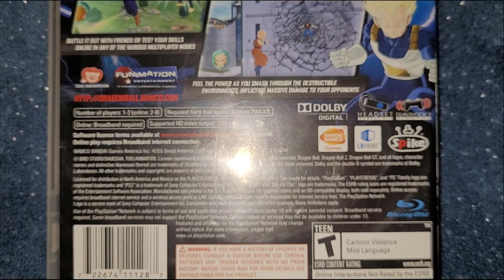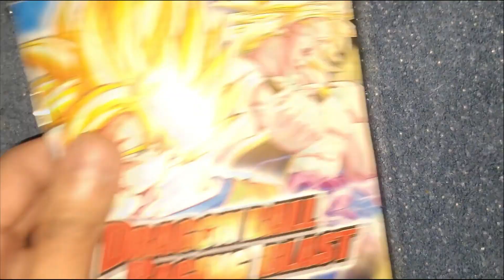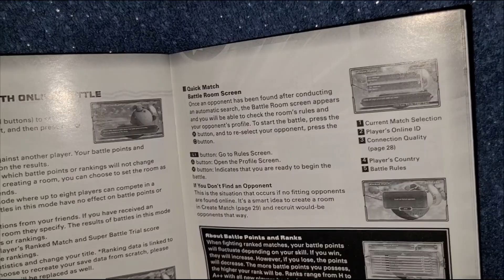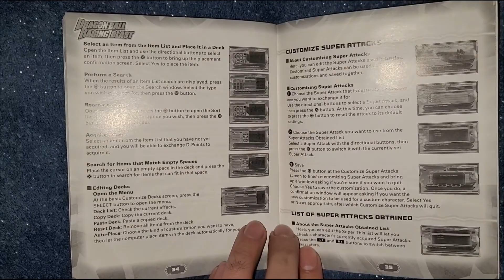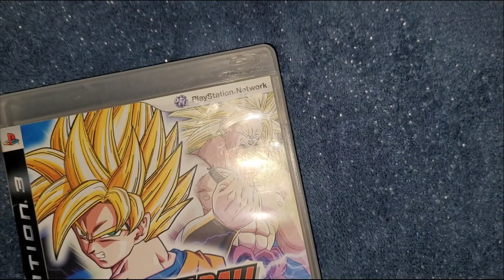Inside The Box Episod 86 - Dragon Ball Raging Blast Fake Unboxing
💥 RIFA Rtx 3060 12gb!,Mas info en el siguiente video:
💥 Link del producto:
💥 Remember to follow us in TWITCH!!!:
💥 Streams:
low res for now,not enough MB to do it but when i get some donations it will be to move and get
better conectiòn to upload and do more content.